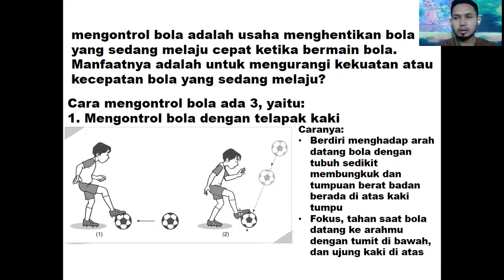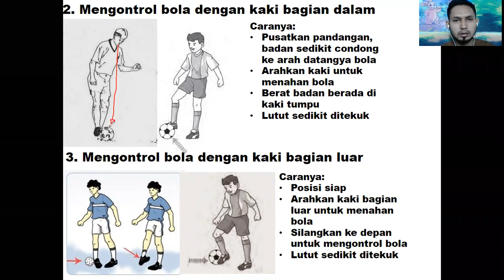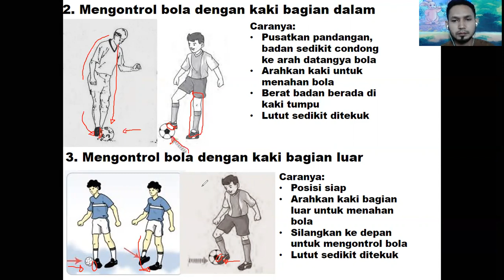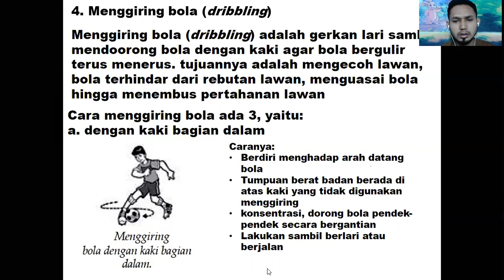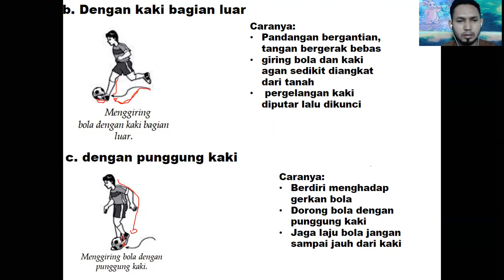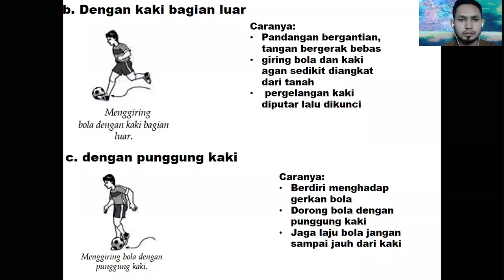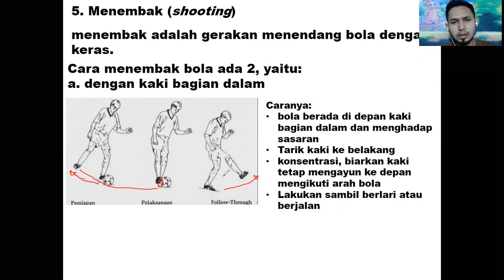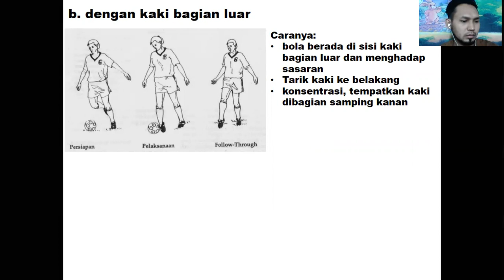PJOK 29 8 20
3. mengontrol bola (controling)
Mengontrol bola adalah usaha menghentikan bola yang sedang melaju cepat ketika bermain bola. Manfaatnya adalah untuk mengurangi kekuatan atau kecepatan bola yang sedang melaju?
Cara mengontrol bola ada 3, yaitu:
a. Mengontrol bola dengan telapak kaki
b. Mengontrol bola dengan kaki bagian dalam
c. Mengontrol bola dengan kaki bagian luar

4.Menggiring bola (dribbling)
Menggiring bola (dribbling) adalah gerkan lari sambil mendoorong bola dengan kaki agar bola bergulir terus menerus. tujuannya adalah mengecoh lawan, bola terhindar dari rebutan lawan, menguasai bola hingga menembus pertahanan lawan

Cara menggiring bola ada 3, yaitu:
a. dengan kaki bagian dalam
b. Dengan kaki bagian luar
c. dengan punggung kaki

5, Menembak (shooting)
menembak adalah gerakan menendang bola dengan keras. caranya ada 2 yaitu: